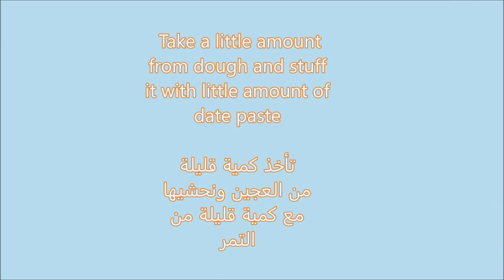Flourless Dates Maamoul /معمول- كليجة التمر بدون طحين وسميد/ اول مرة على اليوتيوب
Flourless Dates Maamoul to die for 😋So easily can be turned into low carb or keto just replace the date with walnuts or almonds or pecan and use low carb sugar. Also can be turned vegan just replace butter with vegan butter. They are very delicious and guilt free and importantly they are gluten free cookies just right time for Easter.. Make sure to subscribe so you know when I post my recipes. Thank you and Happy Easter 😊 معمول بدون طحين لذيذ وصحي
عيد الفصح سعيد وكل عام وانتم بخير

Ingredients:
Filling:
8-10 large dates without pits
1 tbsp. oil
1 teaspoon cardamom
Mix all and with the help of the food processor turn into a paste and leave on the side

The dough:
1 1/4 cup almond flour
1/4 cup coconut flour
1 tablespoon sugar + 1/8 tsp salt
1 teaspoon cardamom
1/2 cup melted  butter
Mix all the ingredients and knead well.

Note: you can add one egg to the dough ingredients.

Take a small amount of dough and stuff it with a small amount of dates and form it into the shape of a ball and then use any mold.

Press gently in the mold then flip and tap a couple of times on a firm surface to release the cookie.

Bake at 350 F for about 30 minutes or until just light brown from the bottom. Leave on the try until they cool to touch. Enjoy :)

المكونات:
الحشوة:
٨-١٠ تمر كبير بدون نواة
١ ملعقة كبيرة دهن
١ ملعقة صغيرة من الهيل
تخلط جميع وبمساعدة الفود بروسسير تحول الى عجينة و تضع على جنب

العجينة:
١ ١/٤ كوب طحين اللوز
١/٤ كوب طحين الجوز الهند
١ ملعقة كبيرة سكر+١/٨ ملعقة صغيرة ملح
١ ملعقة صغيرة من الهيل
١/٢ كوب زبدة مذابة
تخلط جميع المواد وتعجن جيدا

ملحوظة: يمكنك إضافة بيضة واحدة إلى مكونات العجين للتماسك اكثر

تأخذ كمية قليلة من العجين ونحشيها مع كمية قليلة من التمر ونشكلها على شكل كرة ثم استعمل اي قالب.
أخبز في ٣٥٠ ف حتى اللون البني الفاتح من الاسفل
تترك على الصينية حتى تبرد

Google+:-